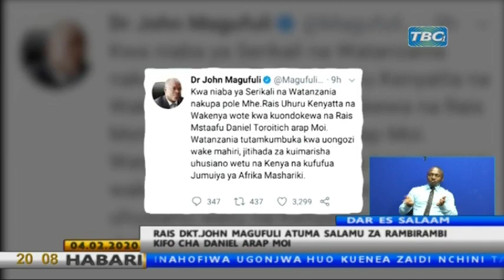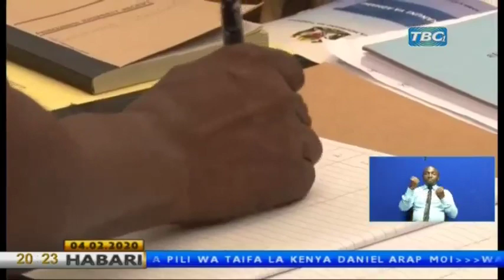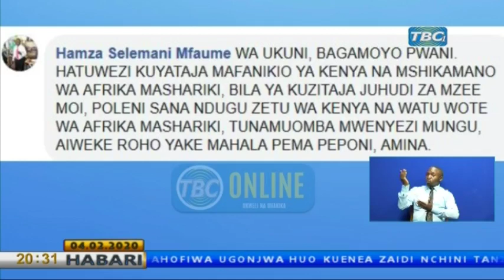TBC HABARI FEB 4. 2020 SAA 2:00 USIKU